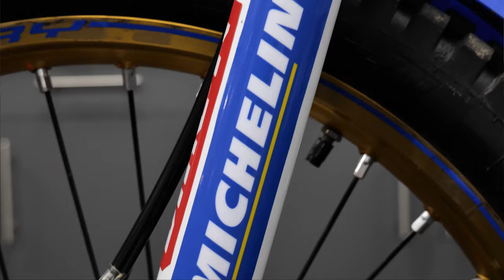James Dabill Apico Interview 2022